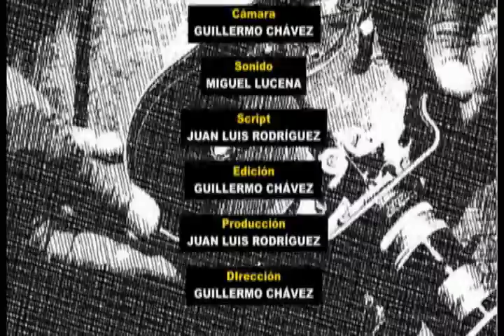Entrevista a Andrés Agustí (3)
Andrés Agustí, cineasta venezolano, comenta sobre la función del director de fotografía. Una producción HGR. Más entrevistas a través de